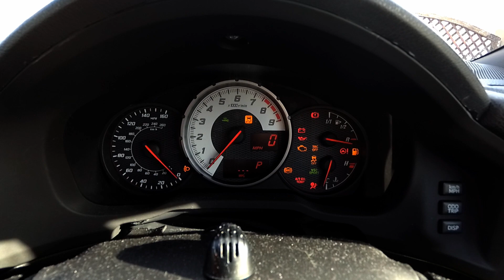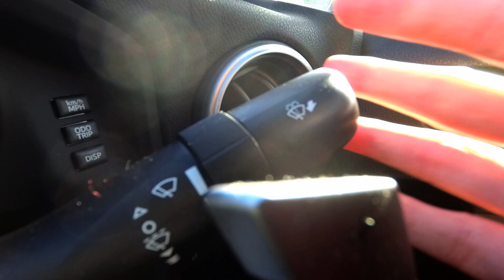The Seasons - Yi 4K GT86 Driving Film in England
A driving film shot with the Yi 4K action camera as I drive through the different seasons in a Toyota GT86.